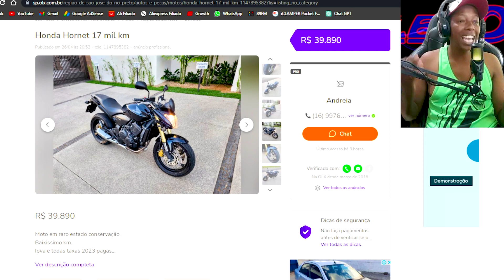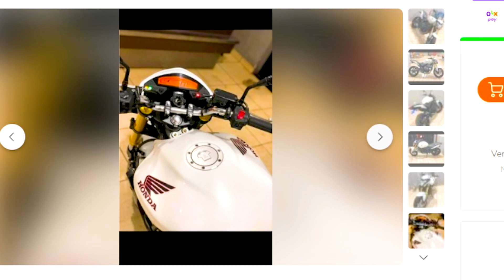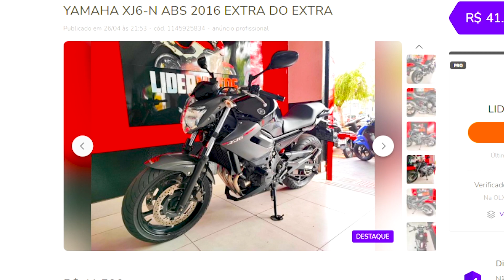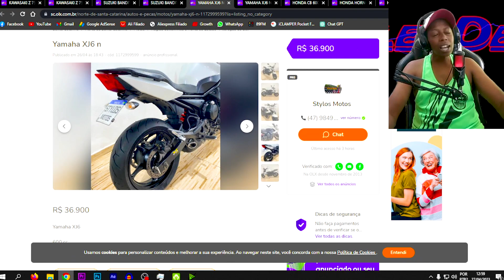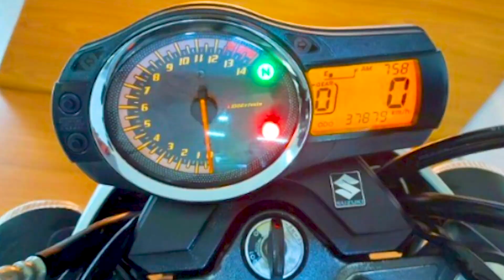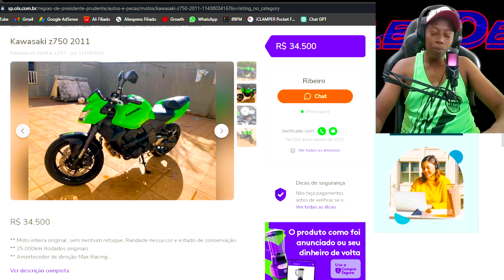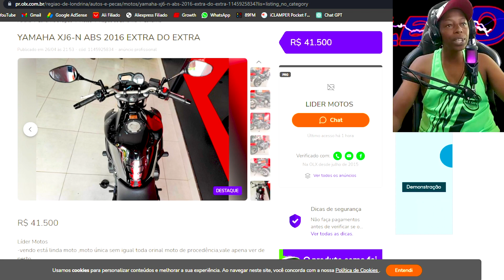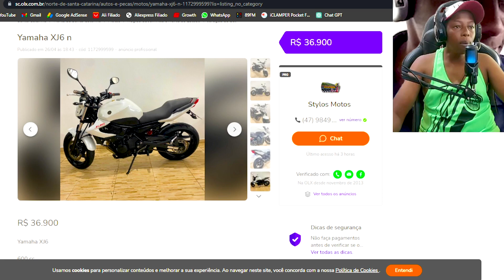TOP 5 MOTOS 4 CILINDROS NAKED COM RONCOS BONITOS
TOP MOTOS NAKED COM RONCO DESEJÁVEIS.
Alguma das motos nakeds mais desejadas pelo seu ronco e estilo, com certeza você já ouviu uma dessas ou todas elas.

00:00 Introdução
00:40 - Hornet injetada
02:03 - Hornet Carburada
03:07 - Yamaha XJ6
04:24 - Suzuki Bandit
05:47 - Kawasaki Z750